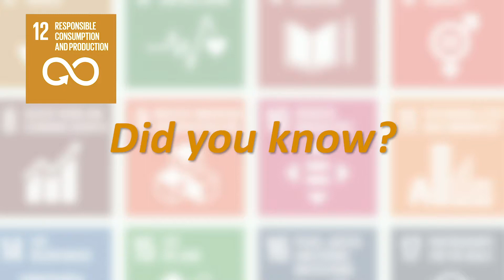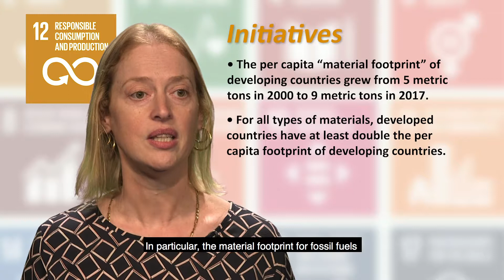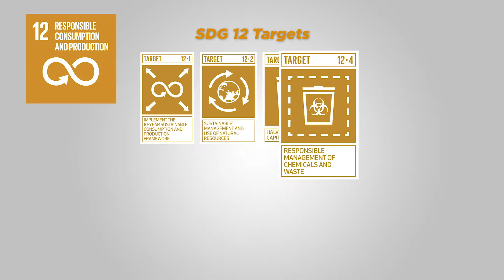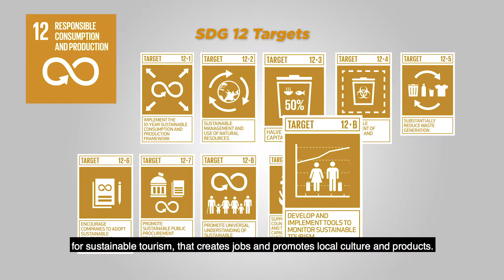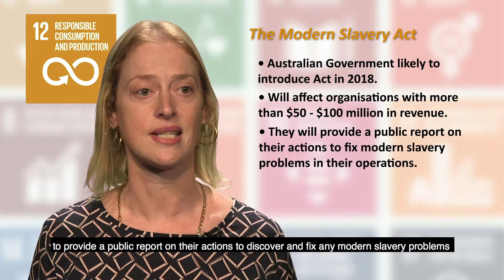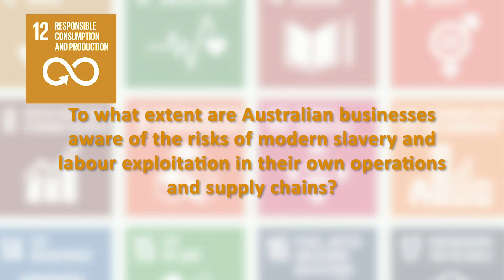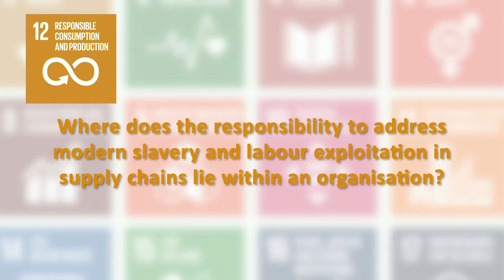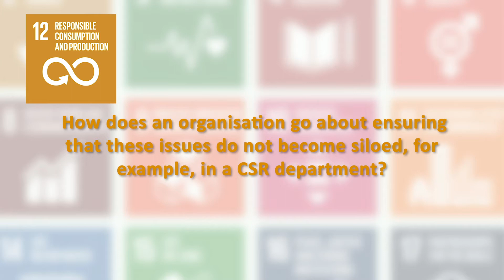Sustainable Development Goal 12 - Responsible consumption and production